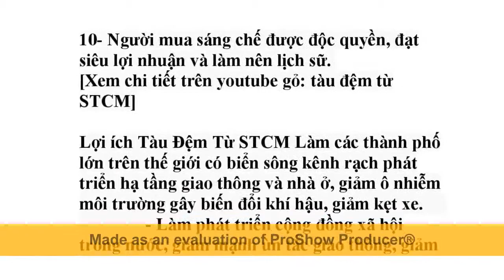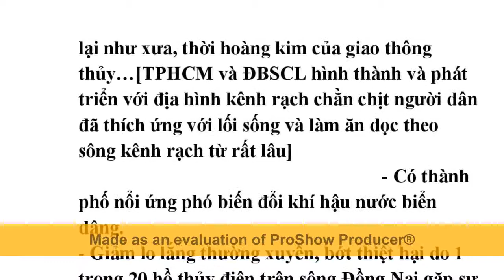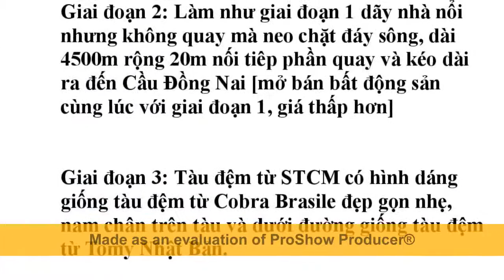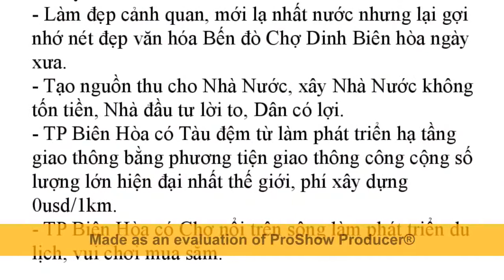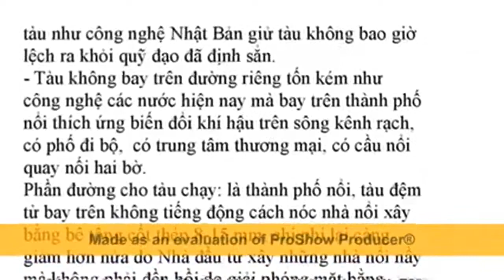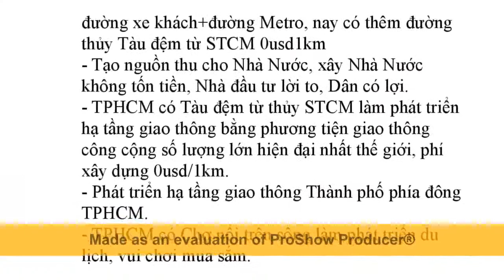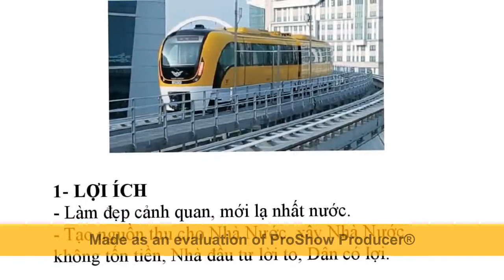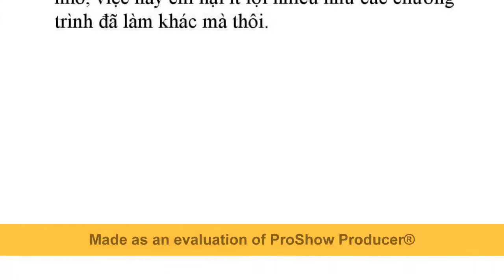Phát minh công nghệ mới - Tàu Đệm Từ thủy STCM 0 usd/1km và 4 đoạn mẫu